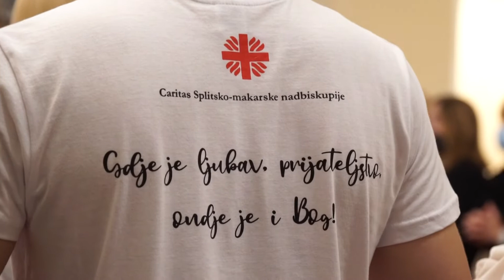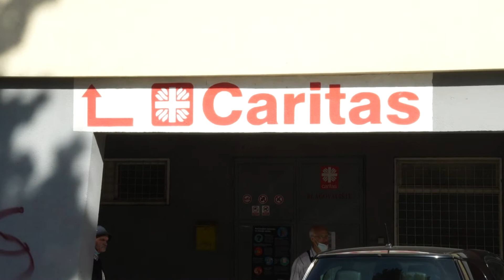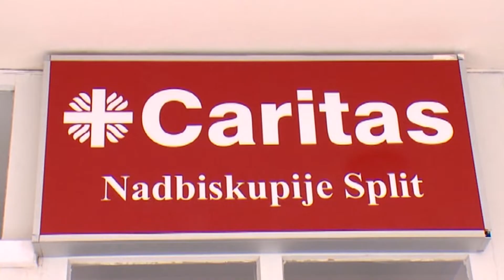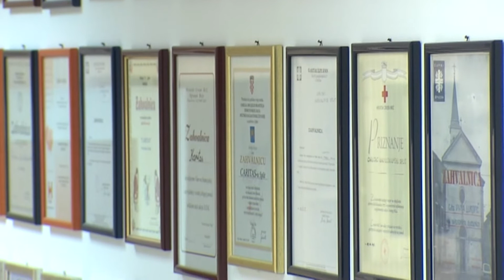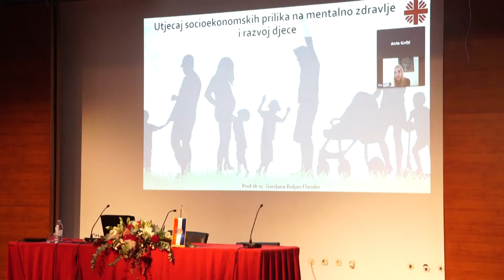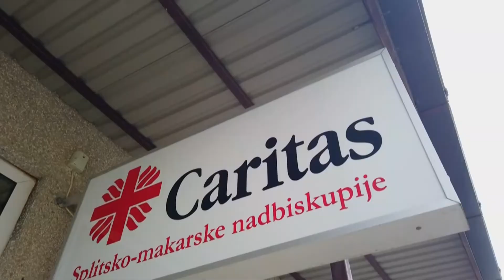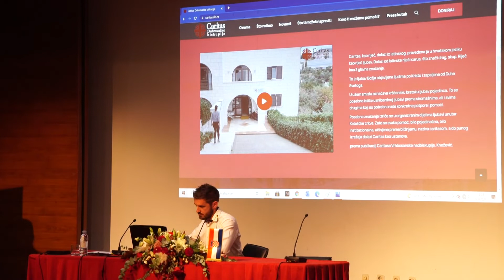Caritas Splitsko-makarske nadbiskupije proslavio 50. godina postojanja